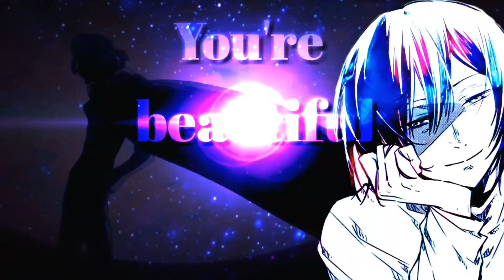Fyodor Dostoevsky - Perfectᴹᴱᴾ ᴾᴬᴿᵀ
❌Info:
❌Fandom: Bungou Stray Dogs
❌Character: Fyodor Dostoevsky
❌Program: Kinemaster | Inshot

❌Artist:
ME= N.M.M.Trinity